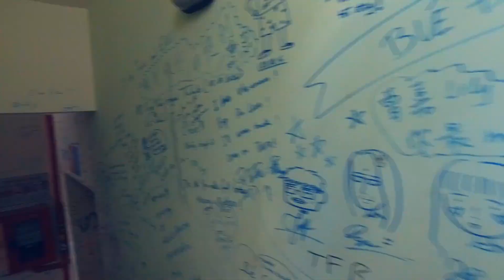Tabalo Hostel Nha Trang - Vietnam